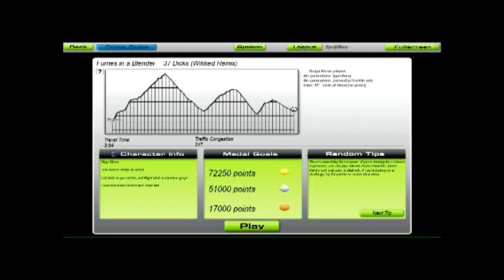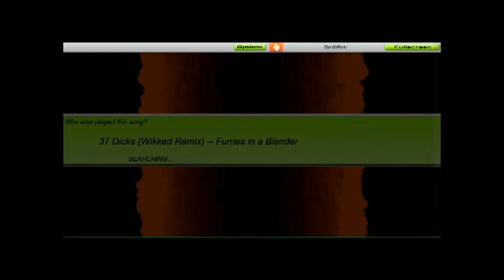Audiosurf (Furries in a Blender - 37 Dicks)